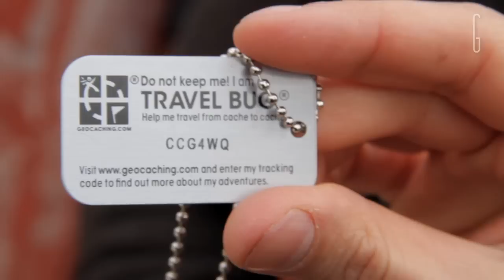Geocachers: Mike Doughty Does Some Caching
Mike Doughty joins Geocachers for the final cache of the second season of Geocachers. We started off at our favorite bar, Red Hook Bait and Tackle, and walked down to the East River to find a cache. Then we jumped in the air, because, you know, GEOCACHERS!